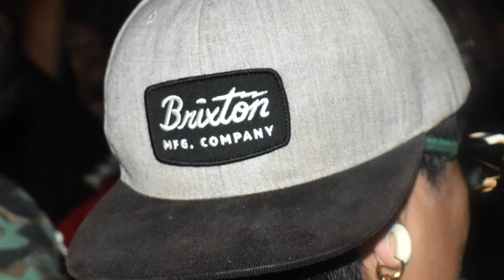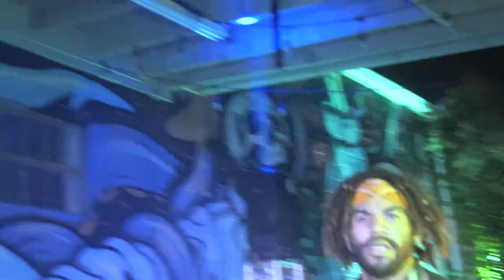JOOSELORD LETS ME PERFORM AT THE GATHERING OF THE PIRATES | Vlog 77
FIRST SHOW IN DURHAM, NC

PERFORMING DEBUT IN DURHAM, NC
PERFORMING DEBUT WITH KRAWSBONES

Songs performed,
(unreleased) BROWN HOODIE ANAKIN By. Vanny Preem
9YEARSAGO By. Vanny Preem
OUTSIDE By. Vanny Preem
TOURIST FREESTYLE By Vanny Preem
Kisame By. Coberzz
TIANA By. Vanny Preem
F40s and Shorties By. Vanny Preem feat. TWEaK
(Unreleased) B&R by. Vanny Preem feat. JE$TAH
Bruce No Wayne by. JE$TAH
(Unreleased) T'D UP @ THE GARDEN

THANK YOU JOOSE FOR LETTING US PERFORM FIRST AT YOUR EVENT

THIS WILL FOR EVER BE AN ICONIC MOMENT IN NORTH CAROLINA